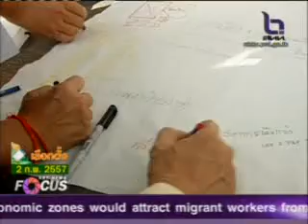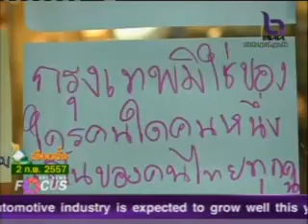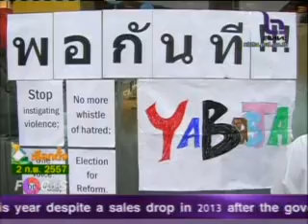NBT News Focus พลังเงียบชัตดาวน์ กทม.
ขณะนี้ได้เกิดพลังเงียบคือการรวมตัวของประชาชนทั่วไป ในการแสดงออกใช้สัญลักษณ์ทางการเมืองรณรงค์ให้ยุติความรุนแรง พร้อมกับเดินหน้าให้มีการเลือกตั้ง โดยเชื่อว่าเป็นการรณรงค์โดยสันติวิธีให้ประเทศไปสู่ระบอบประชาธิปไตยที่แท้จริง